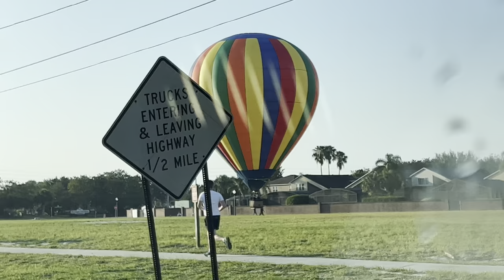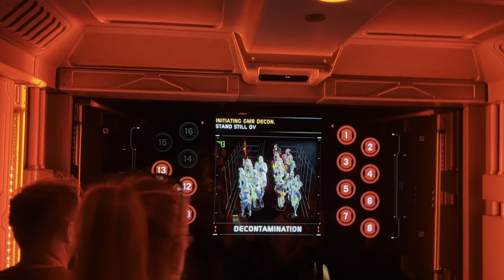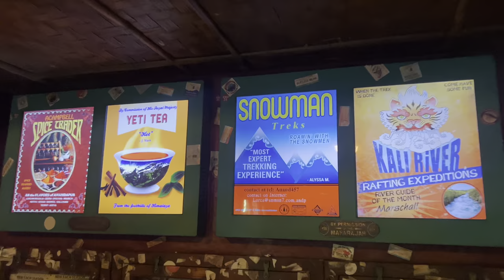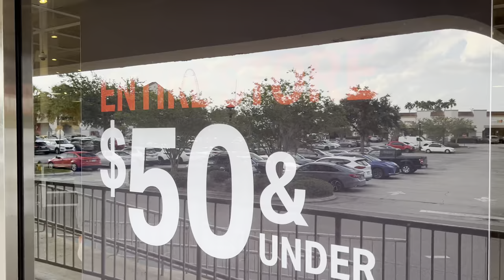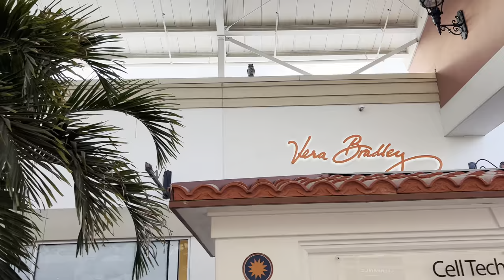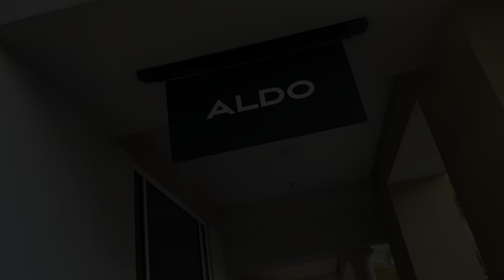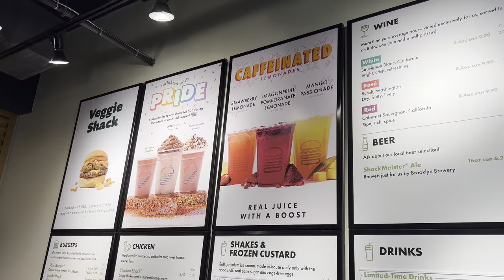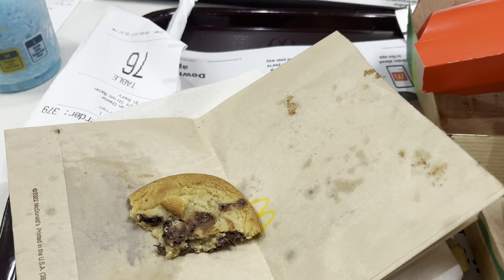Florida June 2023 DAY 8: International Drive, Animal Kingdom, Premium Outlets and HUGE McDonald's!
Join me and Laura for an action packed day in Orlando Florida! Starting our day at Disney’s Animal Kingdom Park, riding Avatar Flight of Passage, Everest and also watching the Lion King Musical show. After Starbucks and a chill we head to grab a Chilli's Restaurant takeaway for lunch to enjoy back at the villa by the pool.

After a little break we head to International Drive to go to the Premium outlets and to do some discount shopping. We check out 2 outlet centers on I-Drive, mainly the Orlando Premium Outlets which has the Disney Character Warehouse and more!

For dinner we opt for something easy, checking out The World's Largest McDonald's on International Drive Orlando. We show the whole restaurant including it's exclusive menu which included McDonald's Pizza and even Pasta!